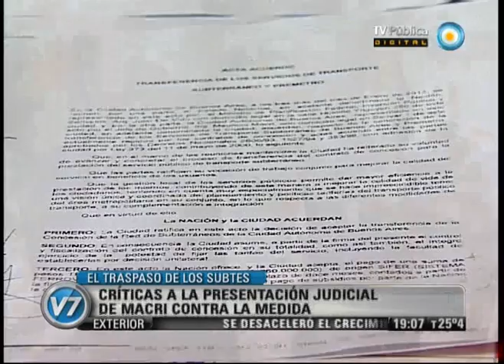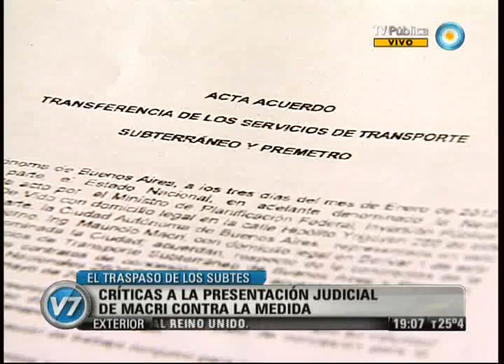Visión Siete: El traspaso de los subtes: La medida cautelar del gobierno porteño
De Vido intimó al jefe de Gobierno para que se haga cargo del contrato de traspaso de los subtes firmado en enero. En su búsqueda de excusas para no hacerlo, Macri presentó un recurso judicial con la esperanza de que dé marcha atrás al proceso de transferencia. Entrevista a Eduardo Barcesat, abogado constitucionalista. Emitido por Visión Siete, noticiero de la TV Pública argentina, el martes 6 de marzo de 2012.